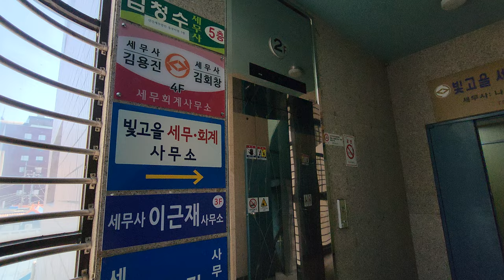2층이 로비 & 6인승 승강기! | [4K 엘리베이터 탑사기] 광주광역시 동구 대인동 정엄빌딩 OTIS엘리베이터 GM1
광주 동구 동부소방서 인근에 있는 저층 빌딩입니다. 이 곳은 2층부터 엘리베이터가 놓여져 있는데, 실제 이 건물의 1층을 보면 엘리베이터를 설치할 여건이 되지 않았습니다. 1층 바로 앞의 계단을 올라가면 나오는 2층이 로비였어요.

▷승강기 소개
엘리베이터는 최초설치 당시 1991년식 기종불명의 승강기를 운용했다가, 2018년 OTIS엘리베이터의 기어리스 모델인 GM1으로 전면교체됐습니다.

2010년대 초중반에 주로 사용되던 전장품이 적용된 엘리베이터입니다. 용량은 현재 일반적인 엘리베이터의 최소 용량인 6인승/450kg으로 설치됐습니다. 내장재는 스테인리스 미러 재질이 적용됐고, 안내방송과 도착 차임 모두 정상적으로 나왔습니다. 위치표시기는 오렌지빛의 도트 매트릭스 LED 타입이 적용됐어요.

승강기 고유번호: 7015-745
설치시기: 2018년 2월
 * 교체전: 1991년 9월
교체공사여부: O
용도: 승객용
모델: GM1
 * 교체전: 확인불가
형식: 권상식 - VVVF
위치표시기 TYPE: 도트 매트릭스 LED
정원: 6인승
적재하중: 450kg
운행구간: 2 ~ 5층
정격 속력: 60m/min